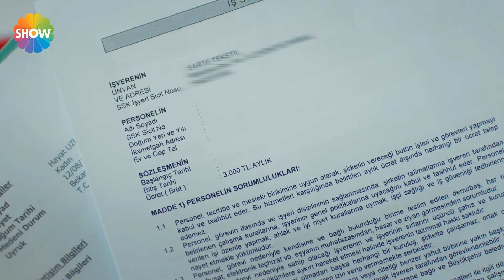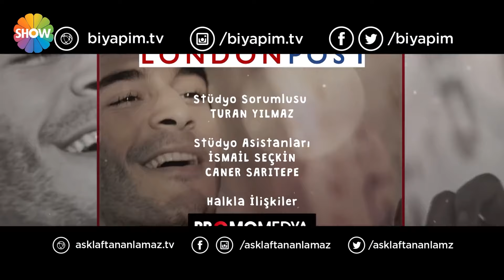Pyaar Lafzon Mein Kahan - Episode 1